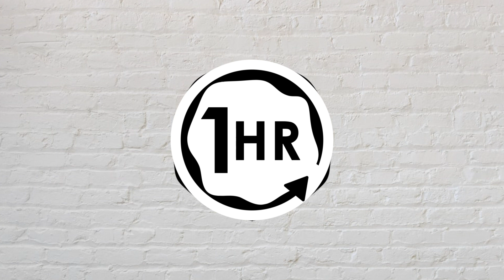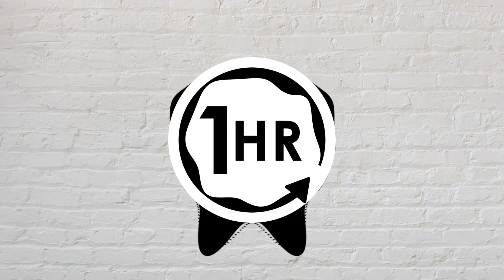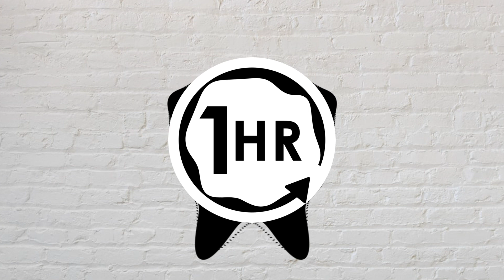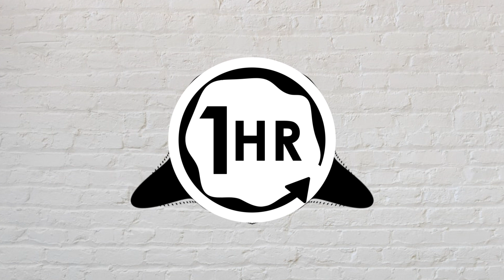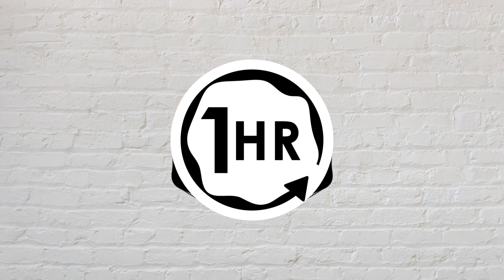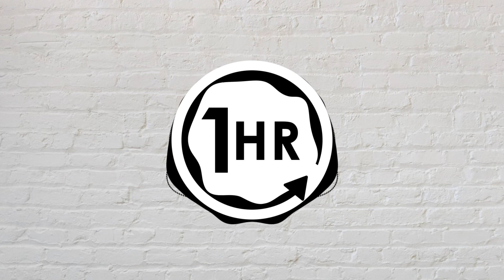Orient Pearl - Muling Buksan Ang Kahapon (1 Hour Loop Music)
One hour loop music of Orient Pearl's "Muling Buksan Ang Kahapon" from their album "Pagbabalik."